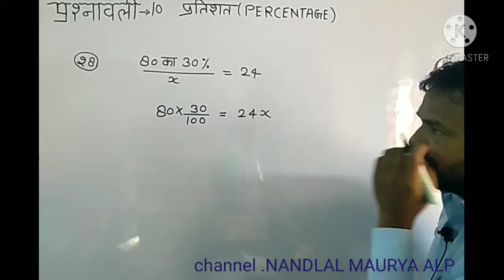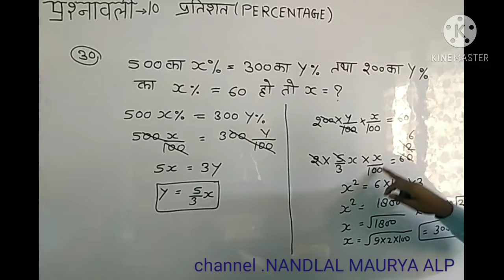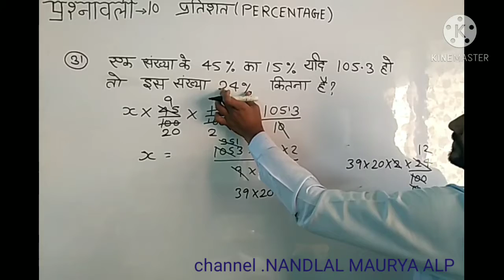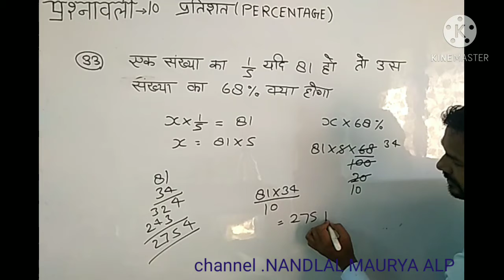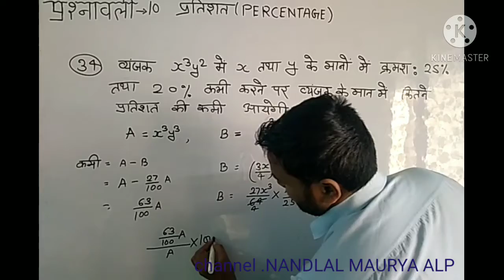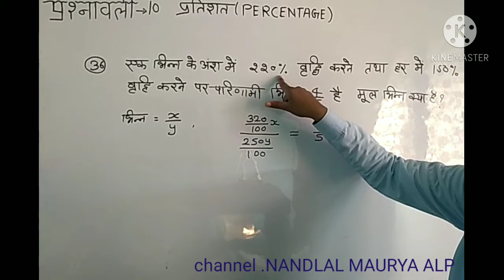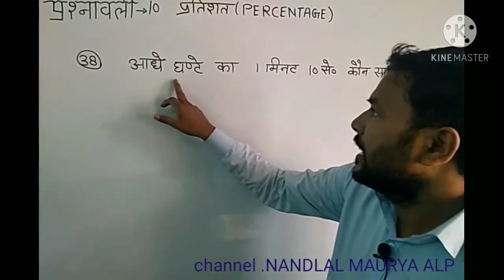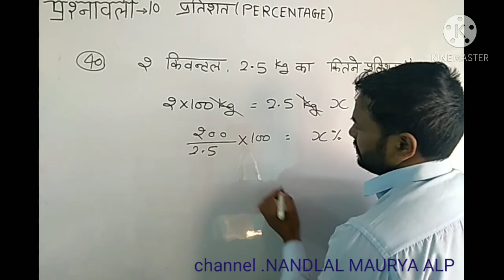10 ,Q- 28 से 40 तक सलूशन बुक आर एस अग्रवाल से by NANDLAL MAURYA ALP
सभी क्वेश्चन प्ले लिस्ट में दिए गए हैं